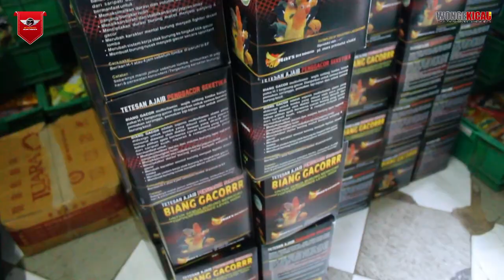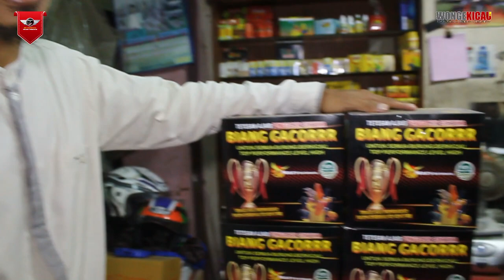PENYERAHAN HADIAH TV LED 32" Kepada Toko HOBBY BIRD Ps Lukman